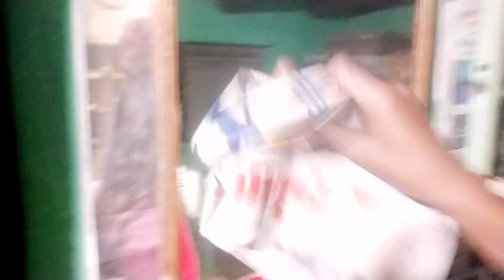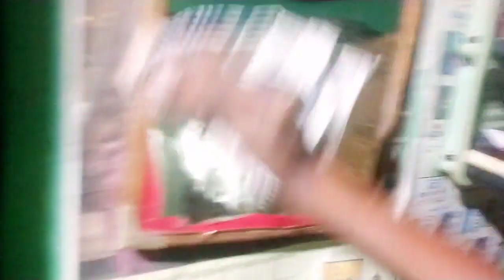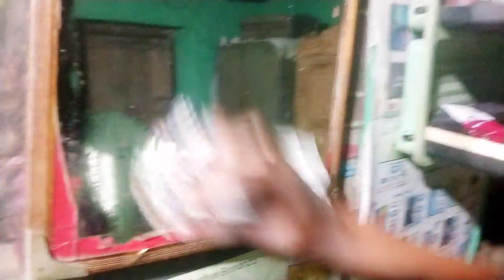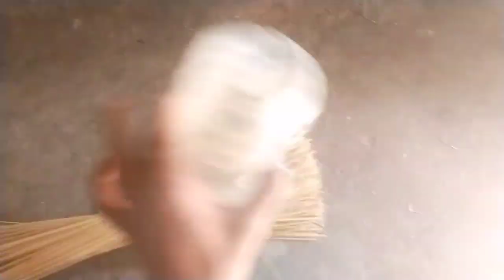सालों साल चलने वाला इस टिप्स को एक बार आजमा के ज़रुर देखें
vlogs
First vlog
First video
Blogs
Hindi vlogs
Vlogs in India
Indian vlogger
Deshi vlogs
Deshi vlogger
Village vlogs
Town vlogs

My first vlog viral kaise kare || sourav Joshi vlogs comments on my youtube video

sonu vlog my first vlog
first vlog